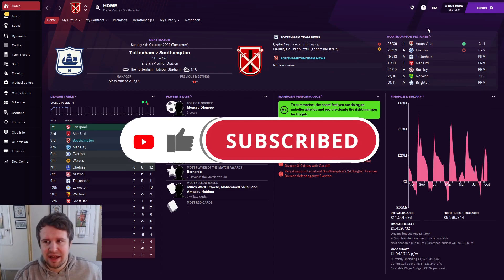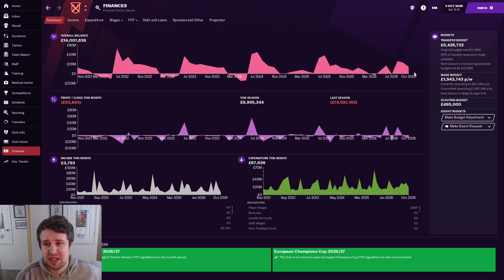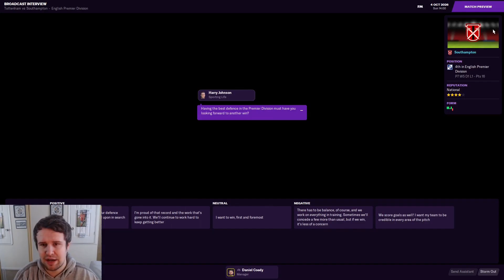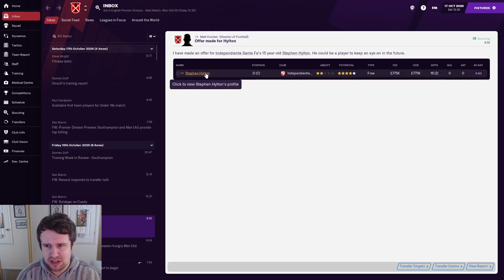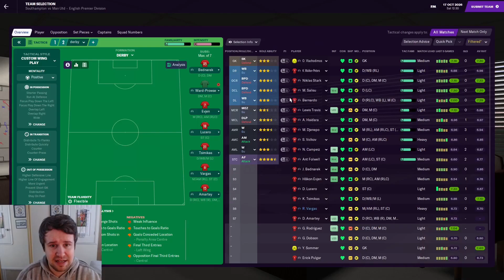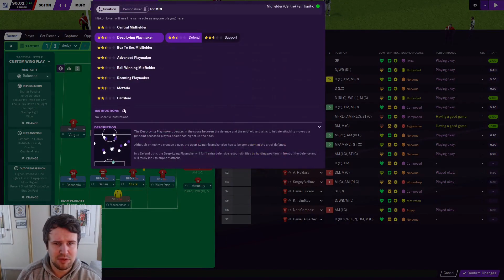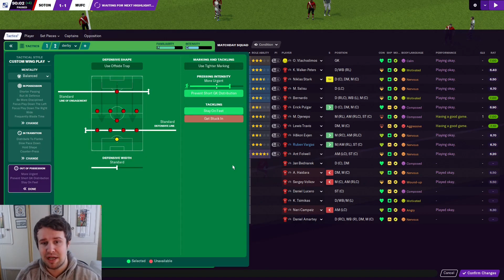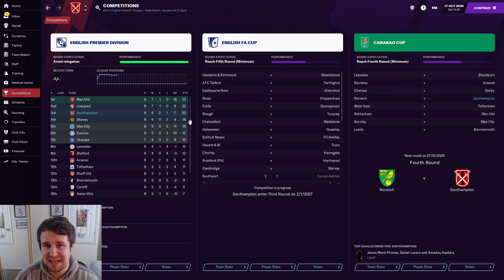FM21 | The Head Coach | Southampton | EPISODE 61 - THE BIG SIX? | Football Manager 2021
Welcome along to episode 61 of my FM21 Head Coach story. We return for our annual journeyman story, combined with a director of football challenge. We start unemployed with no reputation or coaching badges, working our way to the top of the game with no say in transfers, contracts or staffing. In part 61, we're back with Southampton following a brilliant start to the Premier League season. We face Tottenham Hotspur & Manchester United, as the biggest tests start coming thick and fast!